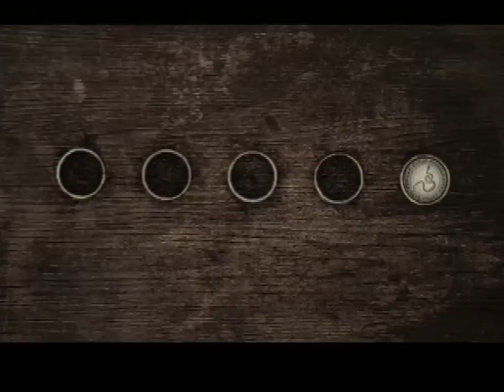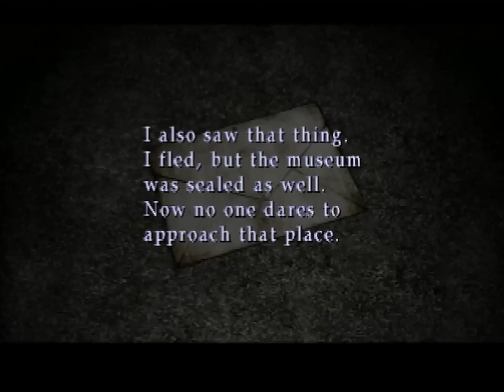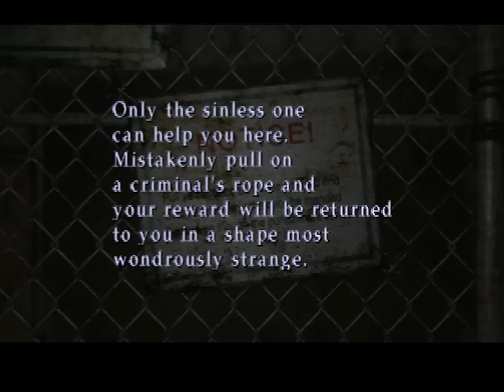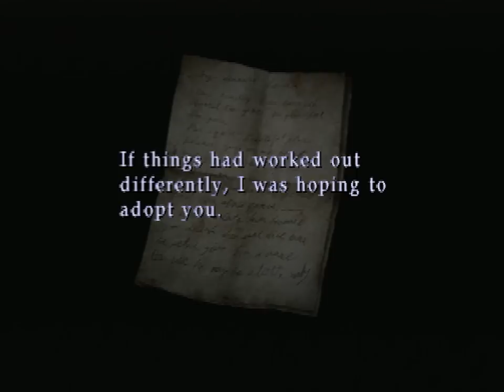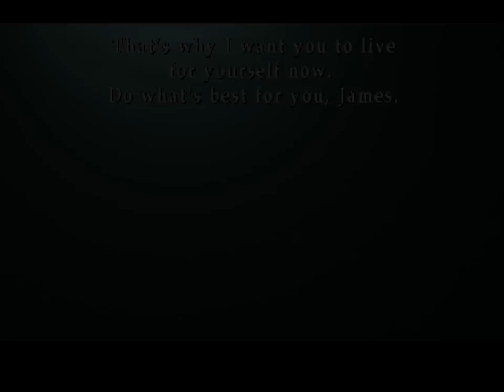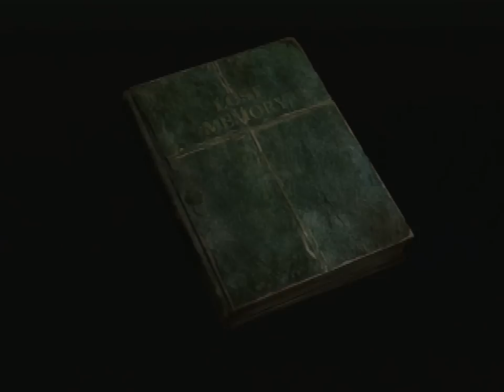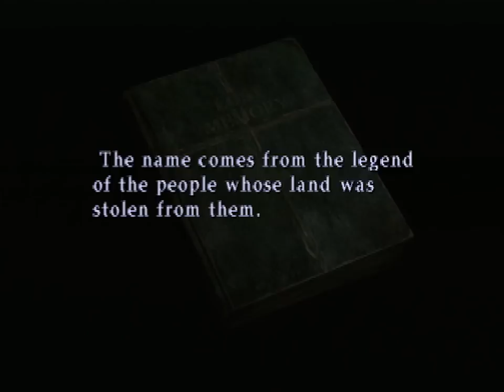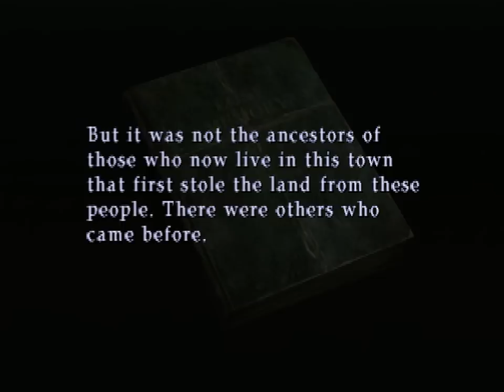The Silent Hill 2 Analysis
A complete analysis of Silent Hill 2.